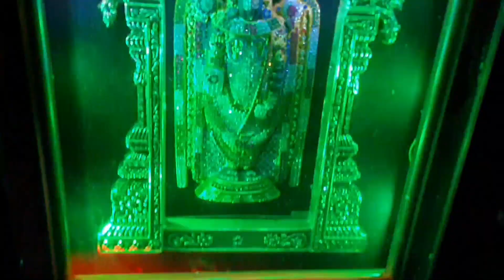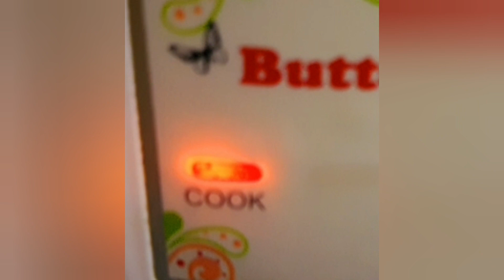కాదంబాల తో ఘనంగా శ్రావణ శుక్రవారం || 5min లో ప్రసాదాల తయారీ || PADHU'S SWEET HOME AND VLOGS